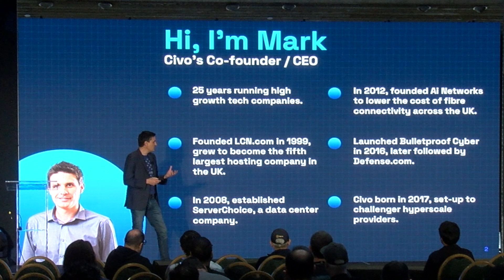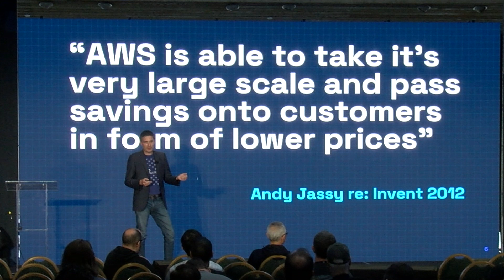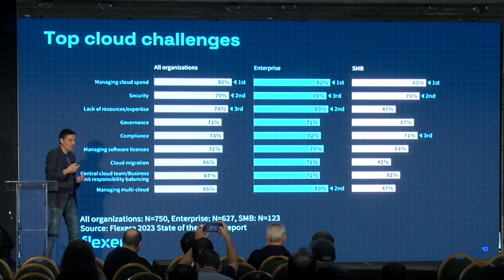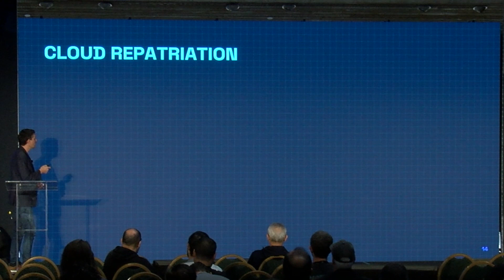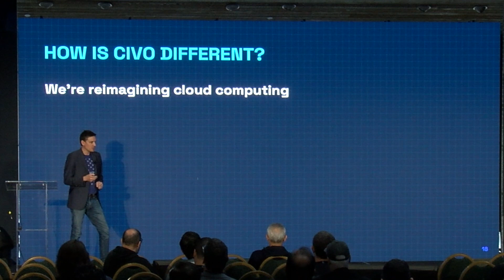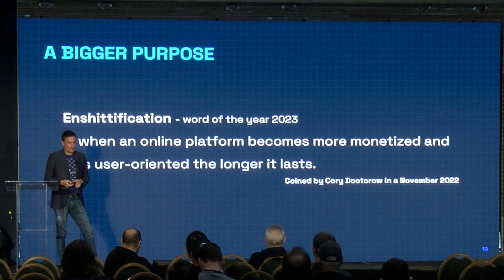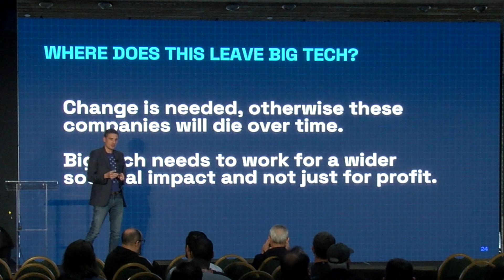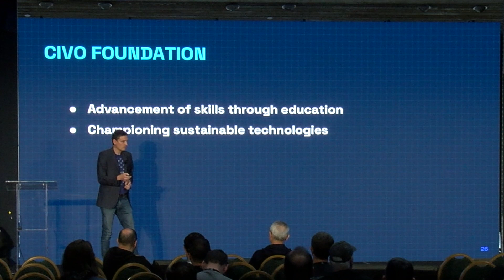The Cloud is Broken | Insight from Mark Boost at Civo Navigate North America 2024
Mark Boost, CEO of Civo, takes a deep dive into the current state of cloud computing, addressing the pressing issues facing the industry.

From the misalignment of pricing and customer expectations to the environmental and social responsibilities of tech companies, Boost provides a comprehensive overview of the challenges and proposes a visionary approach for a fairer, more sustainable future in cloud computing.

Discover how Civo is pioneering change with its commitment to lower costs, open standards, and sustainable practices, all while fostering a more equitable workplace. Join us as we explore the future of cloud computing that prioritizes both innovation and integrity.